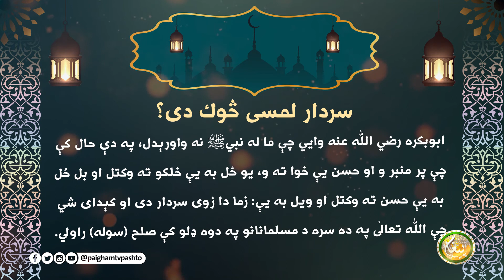سردار لمسى څوك دى؟